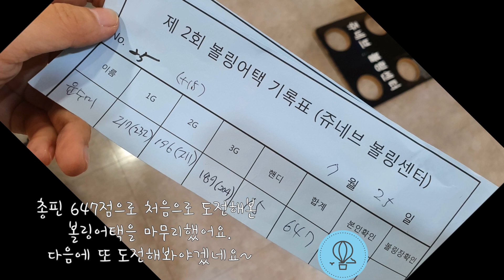[주말볼링] 볼링어택 시즌2 도전하기~ / 볼링상사 / 쥬네브볼링장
7월 20일부터 볼링상사 8개 지부 볼링장에서 시작된 볼링어택 시즌2~!
이번에 처음으로 도전해봅니다~

편집프로그램은 Movavi Video Editor 15 입니다.